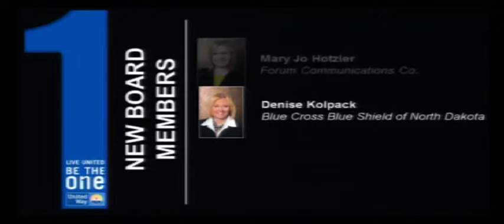Joel Vettel, Governance Committee Chair Report